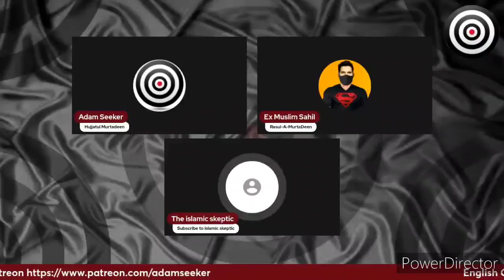Adam Seeker Vs The Islamic Skeptic